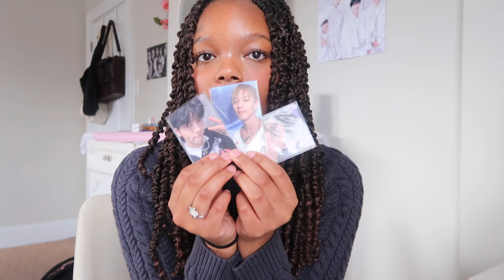Current favorites 🐰🩰🎀 | flower knows makeup, kdramas, skincare, hirono figures and more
In todays video I’ll be showing you some of my current favorites of this year so far ranging from skincare, makeup, kdramas music and kpop I hope you all enjoy and let me know some of your favorites in the comments below

ɴᴀᴍᴇ: ᴀᴍɪʀʀᴀʜ
ʙɪʀᴛʜᴅᴀʏ: 05 ʟɪɴᴇʀ
ᴀɢᴇ: 19
1st year In college

𝑀𝓎 𝓊𝓁𝓉 𝓀𝓅𝑜𝓅 𝑔𝓇𝑜𝓊𝓅
Txt and zb1 * ੈ✩‧₊˚